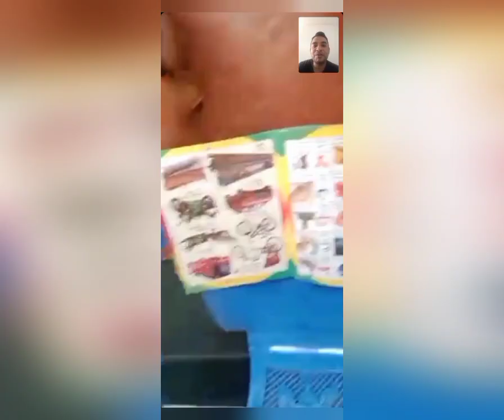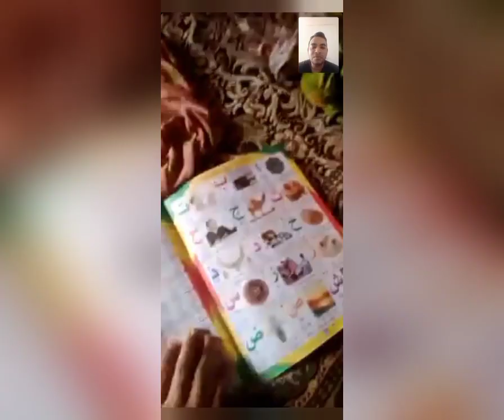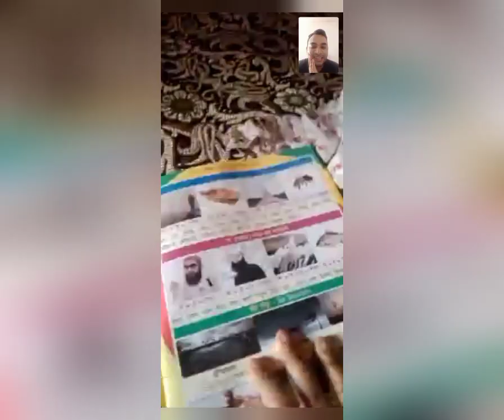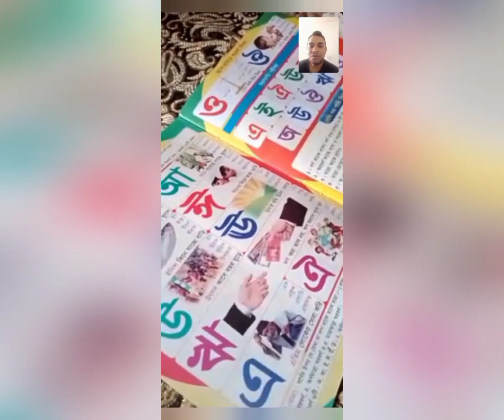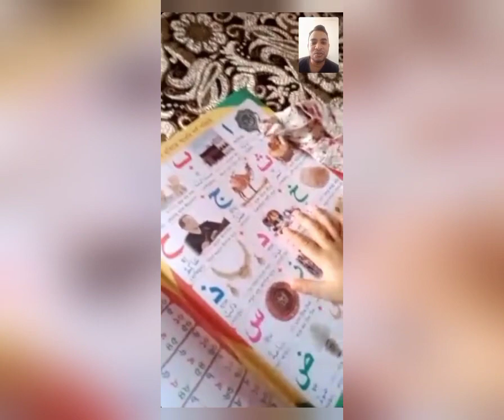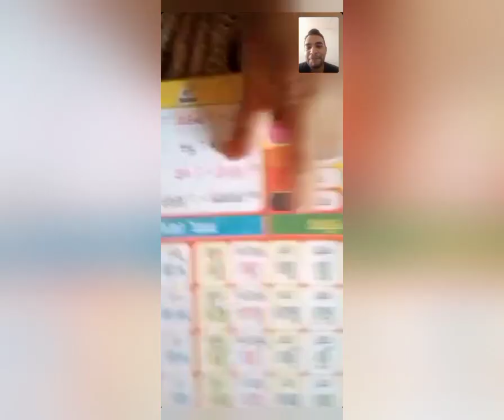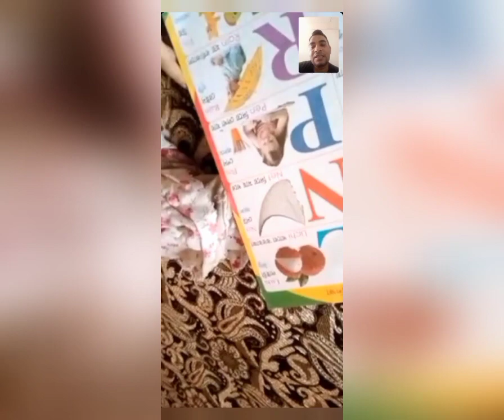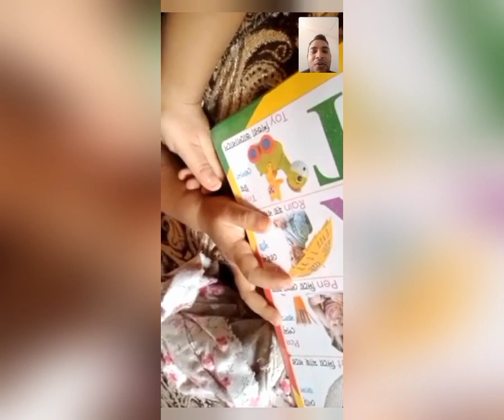মারিয়াম এর জন্য নতুন ইংলিশ বাংলা বই | Maryam Rahman Vlogs